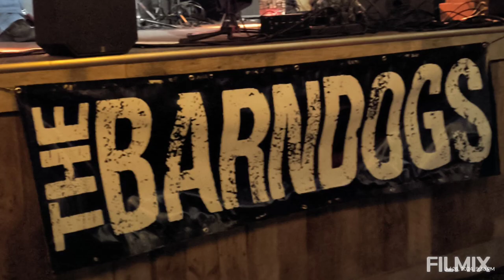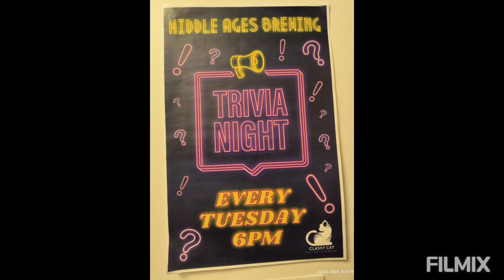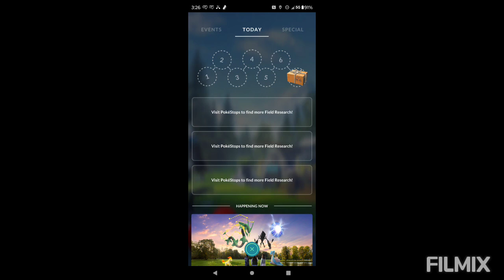The Barndogs at Middle Ages Brewery 7/26/24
The Barndogs

Middle Ages Brewery

Syracuse NY

7/26/24